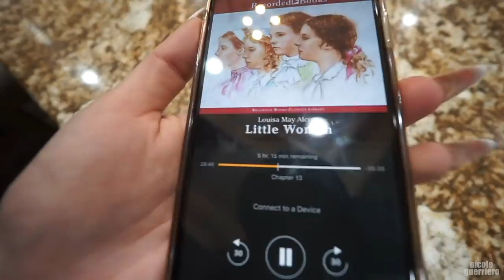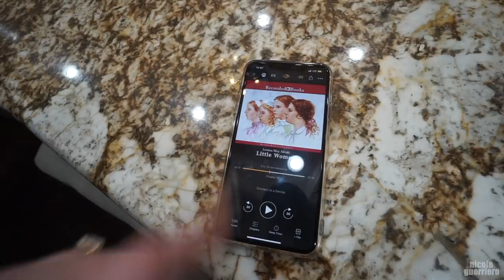Mash Up | Current Must Have Beauty Items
Try Audible for 30 days
or text Nicole to 500-500

- A lot of you were referring to this video style as a mash up, should we keep that name just so you know what's going on with the video style?
I also will still have just full vlogs coming as well.

Products Mentioned:
ColorWow DreamCoat Spray -- *I forgot to mention in the video that this product NEEDS heat to be activated!

B U S I N E S S:
For Public Relations please contact

THE END.